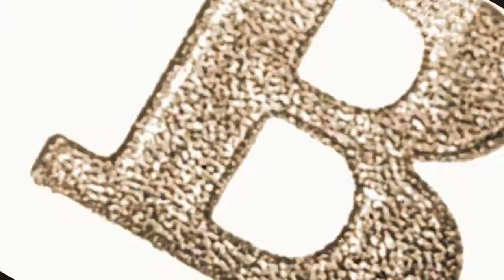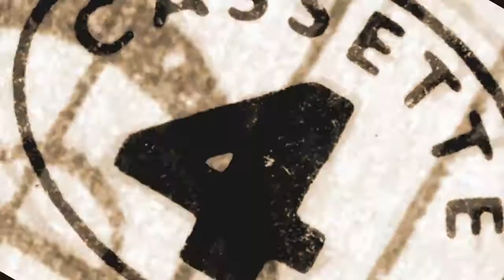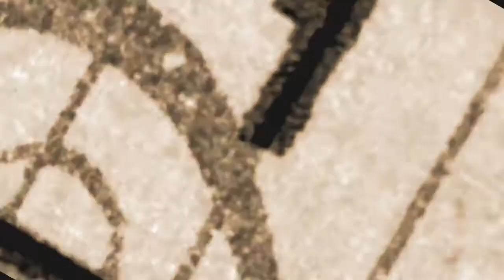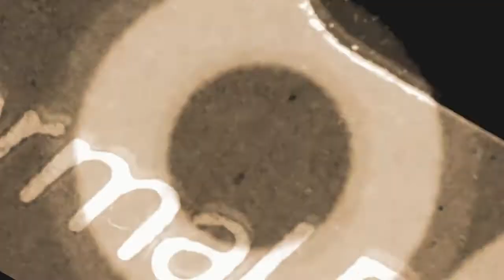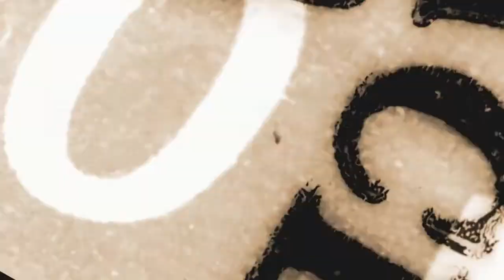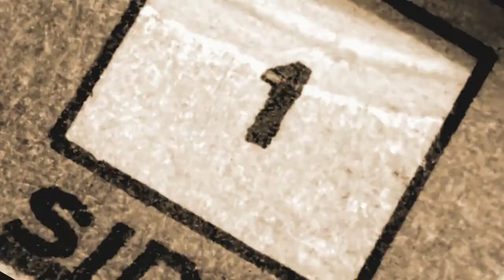Il Ministero del Tempo - Spegneremo la Luna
Spegneremo la Luna
Il Ministero del Tempo:
Massimo Montagnolo voce, Giada Singer voce, Francesco "Fra" Monterosso basso, Marco Ciarle tastiere, Nicola Oglino batteria,
Paolo Garbolino Chitarra.
Registrato negli studi BrutusVox Music Torino.
Video realizzato da Massimo Montagnolo.